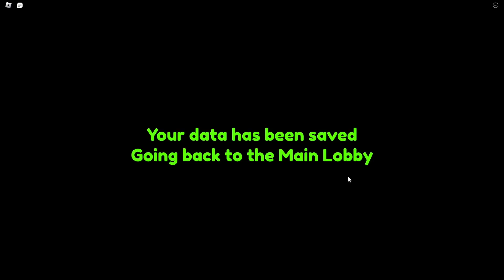Horangi Kena Kejar Dengan Santa Sebab Curi Hadiah Krismas!! [The North Pole 🎅🦌🎄] (Roblox Malaysia)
Dalam video kali ini Horangi main game The North Pole 🎅🦌🎄.

🔴 Follow dan Like Facebook Page Horangi 🔴